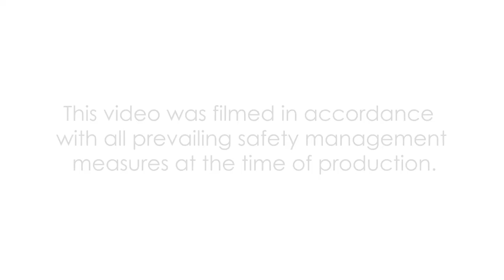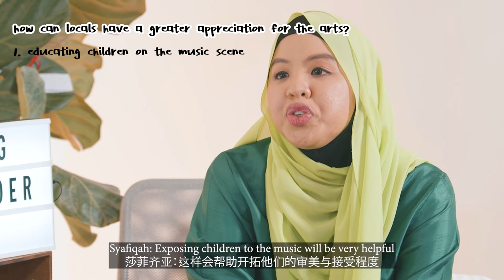TENG Insider Ep 5: What's it Like Being the Only Malay Audience at an Opera? (feat. Syafiqah 'Adha)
Syafiqah joins us as our guest for the season finale of TENG Insider! She shares what it’s like to be a local trailblazer in Malay music and even gives a short performance all on her own accord…ion 🪗😏

0:00 Intro
0:40 Guest Introduction: Syafiqah Ad'ha
1:42 Accordion Performance: Jong Jong Inai
6:06 Can you share about your music journey and how you got involved in Malay music?
8:57 What are the instruments in a Malay Ensemble?
9:30 How are Western instruments being repurposed for Malay music?
10:15 How do you feel being a Malay female composer in Singapore?
12:10 What advice do you have for young aspiring female composers?
13:13 How do you deal with insecurity in your art?
13:39 Do you think that it’s difficult to be a composer in Singapore?
15:21 What do you think about the Malay music scene in Singapore and how is it unique compared to other places?
17:12 In what way is Singaporean Malay music different from countries like Malaysia?
19:21 How would you describe the current state of Malay music?
20:22 Questions from TENG’s followers
20:58 Do you play more than one instrument? Is it common for Singaporean Musicians?
21:30 How do you think locals can have a greater appreciation for the arts?
23:36 Outro